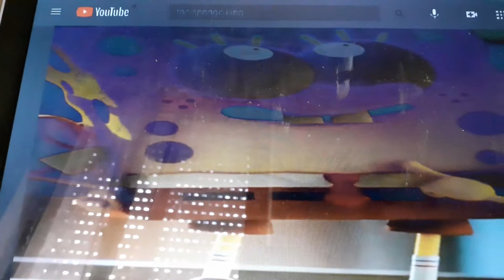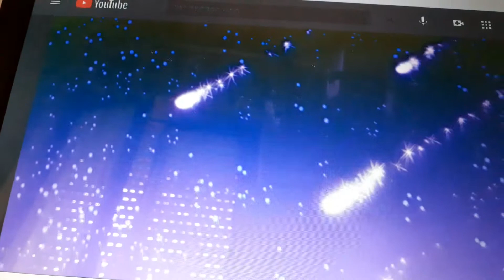Spongebob Vs Twight Sparkle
Questo Video Include Contenuti Di Skymation Non Volevo assolutamente Violar Questo Video